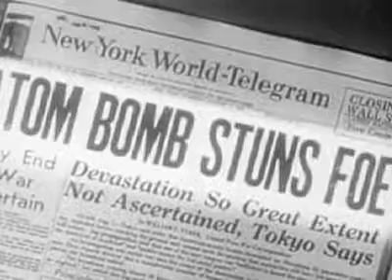Tale of Two Cities: Hiroshima, Nagasaki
A 1946 video of the about, and the results of, the only two atom bombs used in war time (so far).